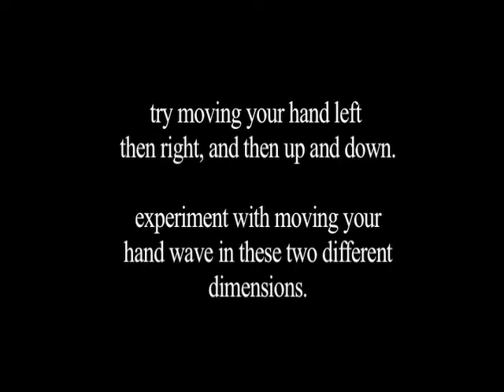Simple Rock Wave (head of wave section)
We're here to share knowledge and love for popping and street dance culture!

Video Snippet Showing How to do some Simple Rock waves with your hands. This segment shows the head of the wave, which moves along a horizontal plane and then a vertical plane. In other words, this rock wave variation moves right then left, then up and down. Try experimenting with these two planes of movement with other parts of your arm while doing waves. Feel free to practice what you see and make it your own and push it further!

and
Homeland Community Center
1321 East Anaheim Street
Long Beach, CA
Popping & Locking Sessions,
Monday Nights, 7-10pm
Breaking Sessions,
Tuesday Night, 7-10pm